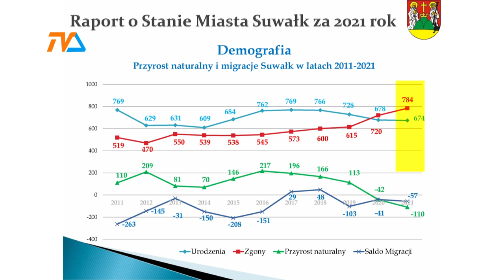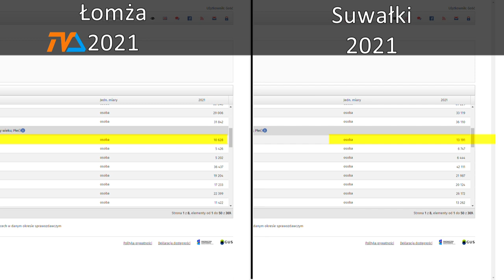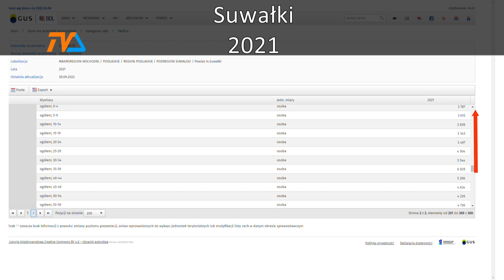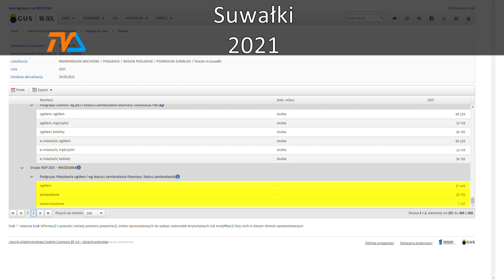Spisali nas |TVSUWAŁKI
69.229 osób wg ubiegłorocznego spisu powszechnego mieszka w Suwałkach. Bilans urodzeń i zgonów za 2021 rok jest ujemny. A gdy porównamy wyniki spisów z 2011 roku i 2021 – okazuje się, że Suwałczan już ubywa. Na razie niewiele, kilka osób, ale jednak.